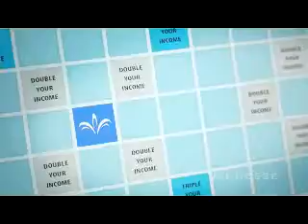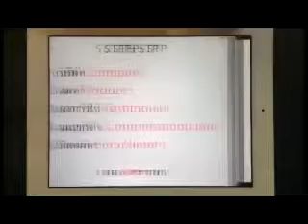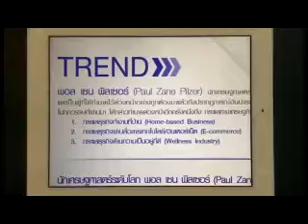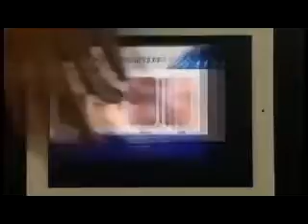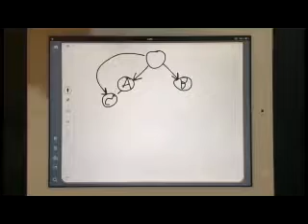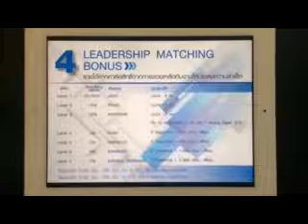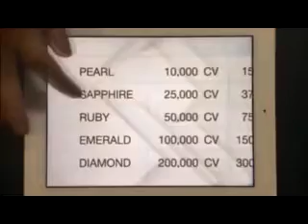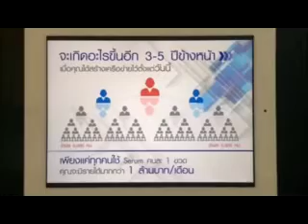หาเงิน หางานพาร์ทไทม์ งานออนไลน์ อาชีพทําเงิน